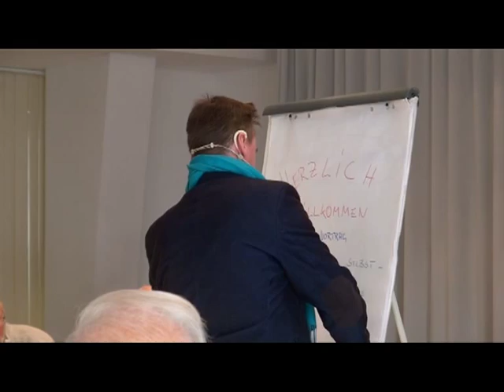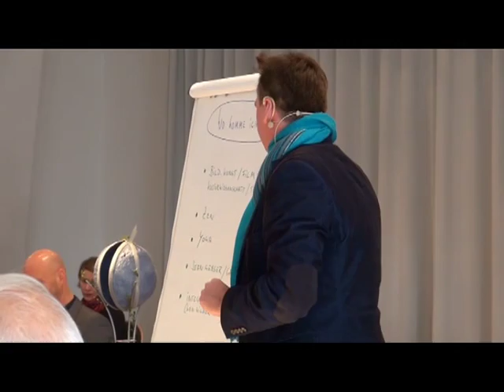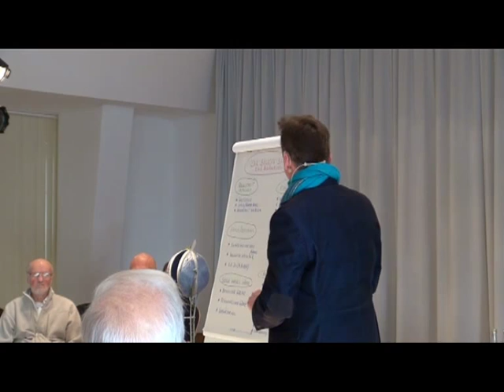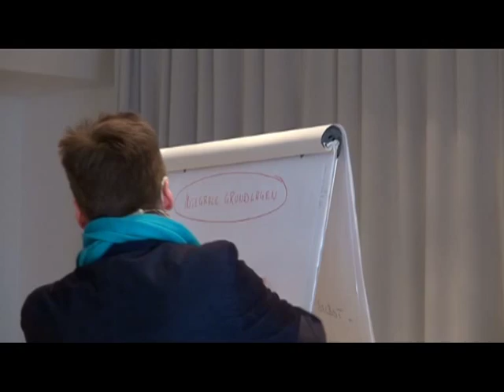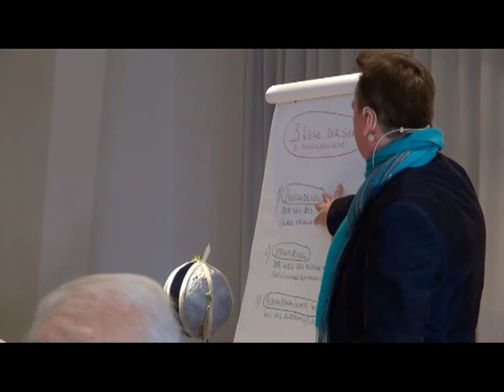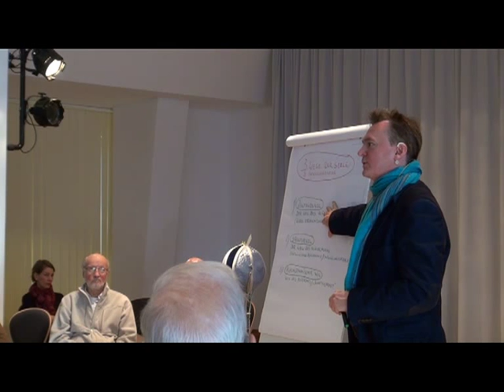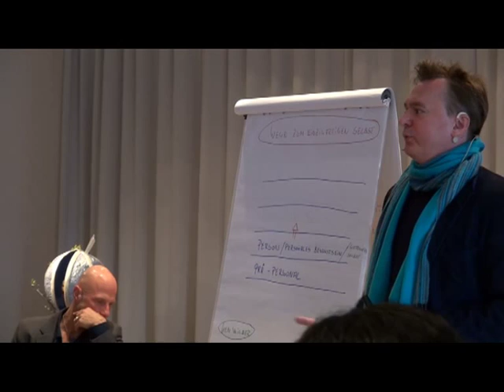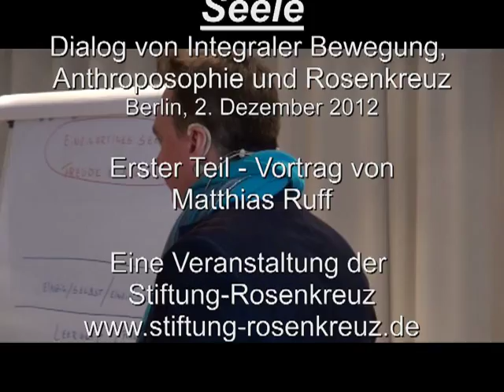"Weltrevolution der Seele" -Vortrag 1 Matthias Ruff.mp4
Dialog von Integraler Bewegung, Anthroposophie und Rosenkreuz
Veranstaltung vom 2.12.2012 in Berlin